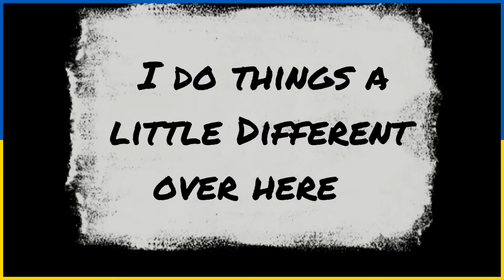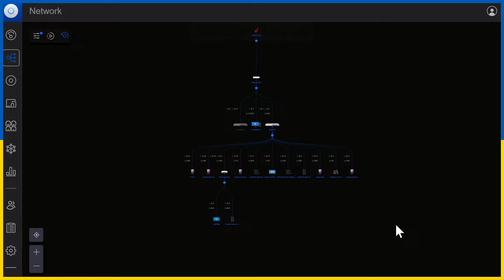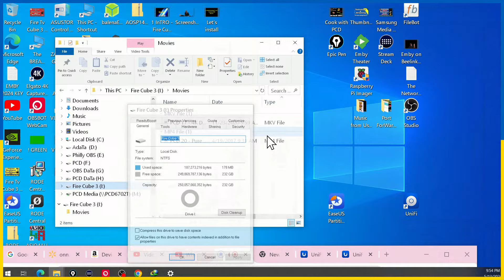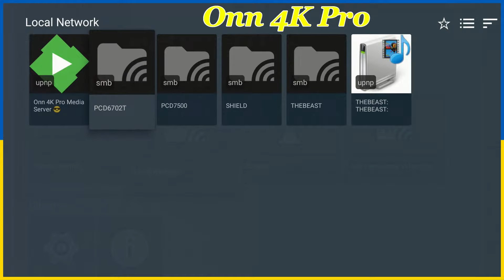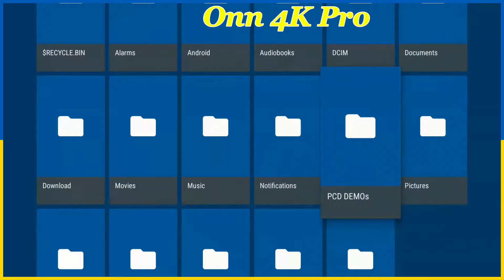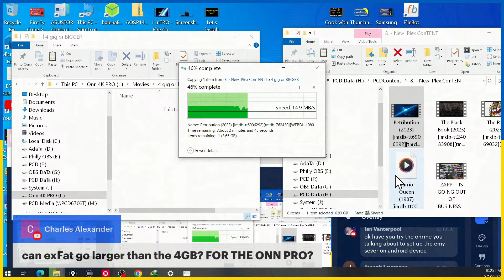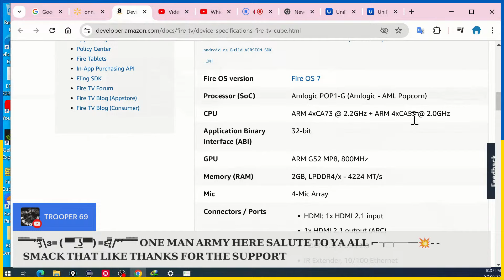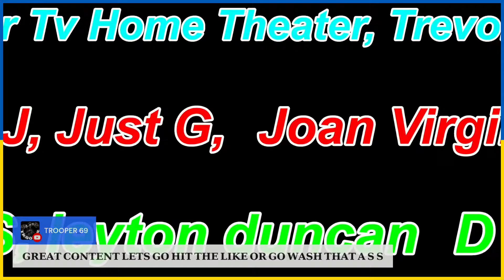Which is Better as a Media SerVer - Onn 4K Pro or Fire Tv Cube 3gen - RePlay Live Stream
These are My Own Opinion of these Device 👌

Let's Talk, Streaming Community 😎

👀 It's about File Format of your your Storage 👀

Which is Better as a Media Server - Onn 4K Pro or Fire Tv Cube 3gen